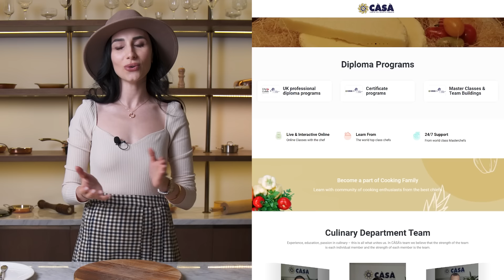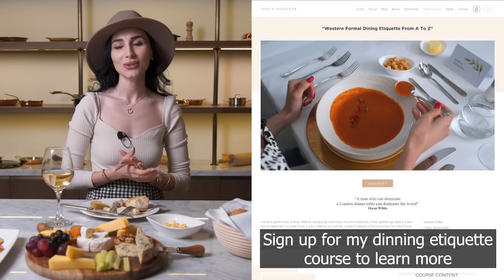Cheese Platter Etiquette: How To Build The Ultimate Cheese Board & To Elegantly Eat Cheese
Cheese Plate Etiquette & How To Properly Eat Cheese: In this video, I will show you how to properly prepare a cheese plate and how to elegantly eat cheese. I will also demonstrate various kind of cheese knives and forks that are often used to cut and serve cheese.